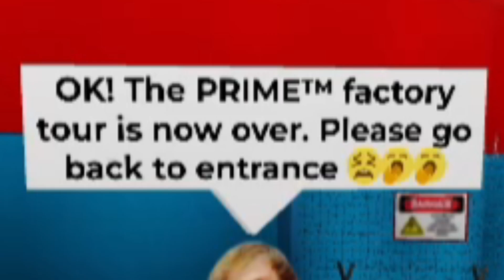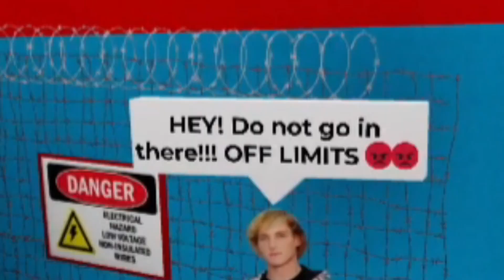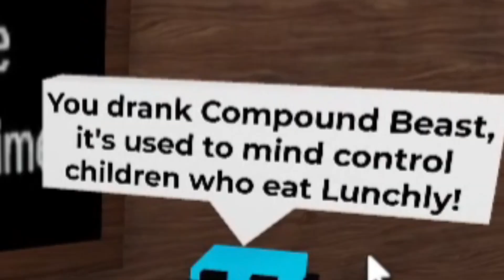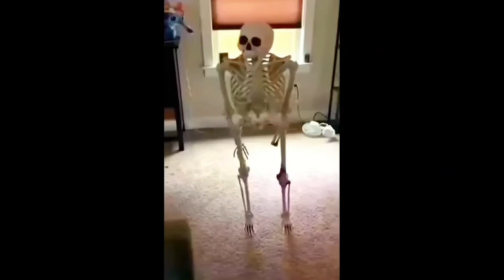the lunchly obby...